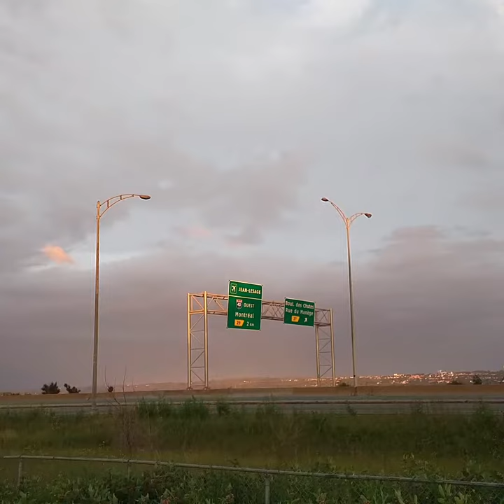Beauport, QC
Beautiful night for a walk.